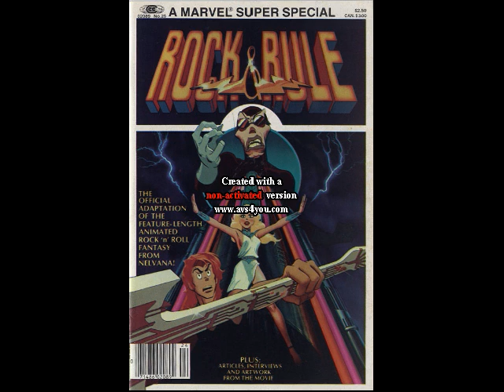Rock & Rule Soundtrack 16 Pain & Suffering Iggy Pop Zombie Birdhouse Version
Aus den Film Rock & Rule
Hier noch n Song von meiner Band Bunker Chaos